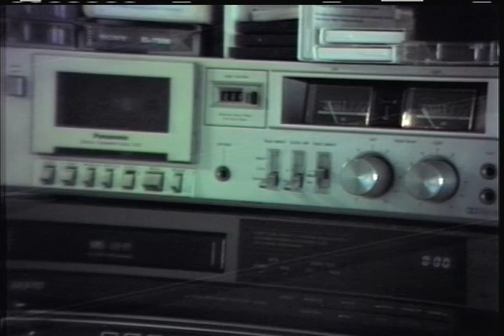Nintendo Super Mario Bros. Adventures (cassette, 1991)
Cassette of a 1991 Nintendo Comic and Cassette of Super Mario Bros. Adventures published by Random House and produced by Radio Arts Productions, Inc.